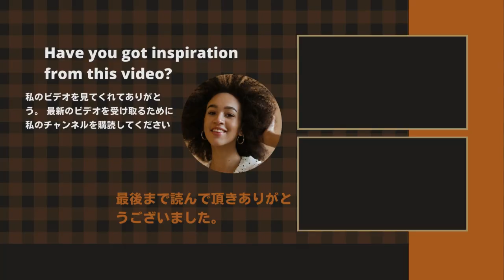【キンプリ】【King&Prince】収録の模様は特番で放送される予定です。主演「ボーイフレンド降臨! とKing ＆ Princeの主題歌がお披露目されます。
《動画の内容》
A large number of valuable videos will be released, including the first-ever public video full of heart-wrenching scenes, and the cast's behind-the-scenes footage. In addition, Takahashi, Sakurai, and Tanaka will have a 3-shot special interview that will show behind-the-scenes shooting and love talks, as well as Seiya Suezawa, who plays the role of Kensuke Kurose, Kashiko's colleague, and Ken Miyake, who plays the role of Kaname Enokida, Wataru's lover. An interview with a gorgeous cast will also be released for the first time.